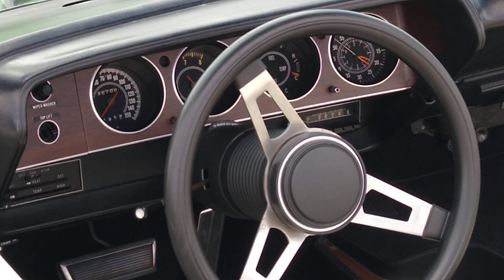Mopars with Big Daddy Don Garlits 2022 E body class